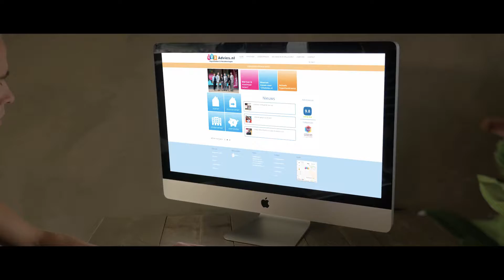Cameravision: 123Advies - Bedrijfsfilm 2017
Cameravision maakte voor 123Advies in Apeldoorn een bedrijfsfilm.

Wilt u ook gebruik maken van video voor uw bedrijf?